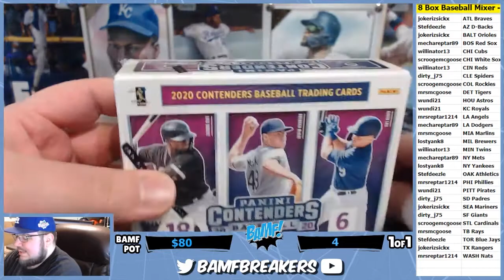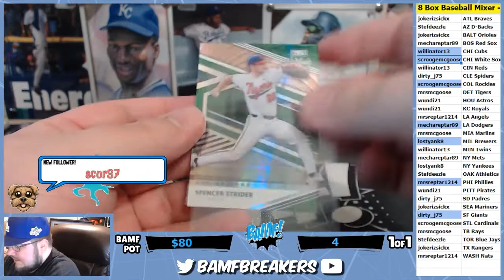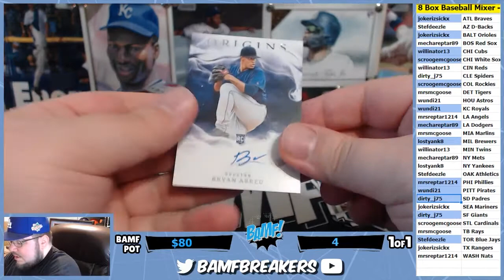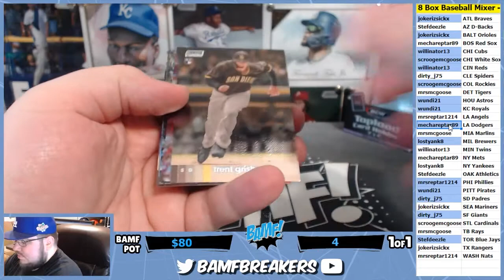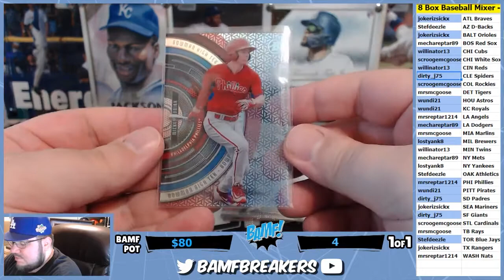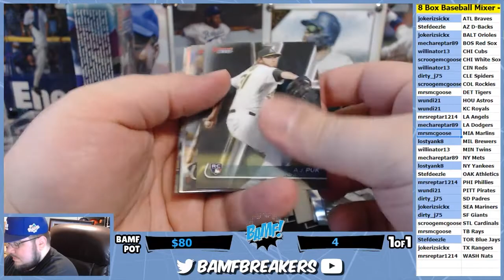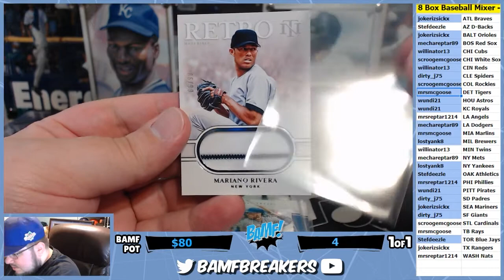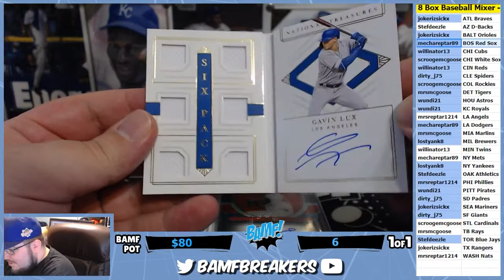01 08 21 x 02